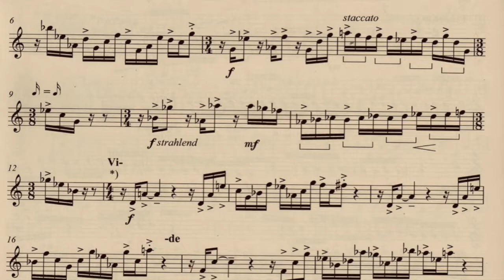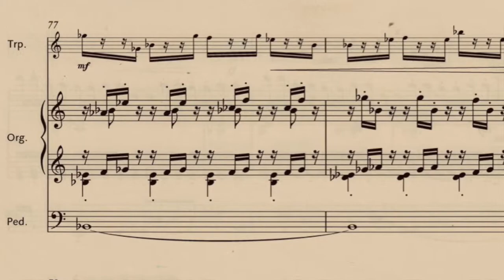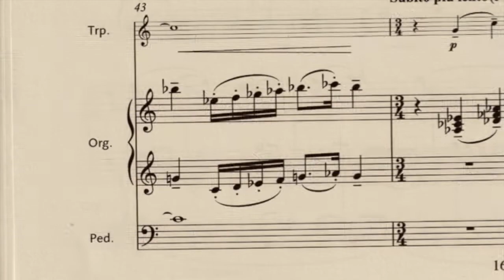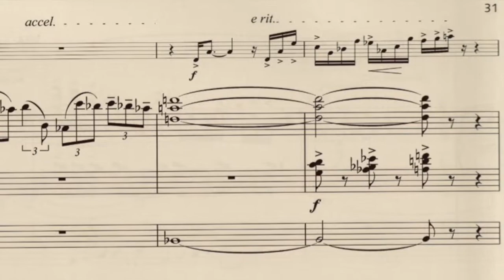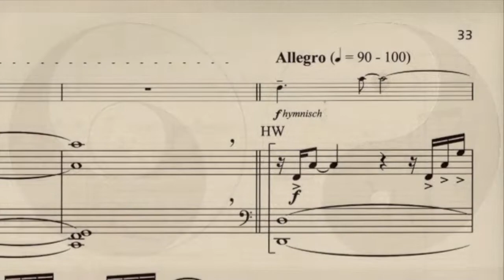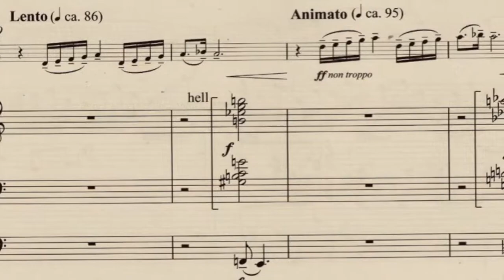Enjott Schneider YIN & YANG. Toccata & Melisma with Reinhold Friedrich (trumpet) and organ Trailer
Enjott Schneider
YIN & YANG. TOCCATA UND MELISMA for trumpet & organ
 With Reinhold Friedrich (trumpet), Sebastian Küchler-Blessing (organ)

Publisher: Schott Music
released  CD “Jubilissimo” Label ambiente audio

In Taoism, "YinYang" is the union of polar opposites. There is also such a pair of opposites in psycholinguistics: When test subjects are asked to describe the fantasy terms "Maluma" and "Takete", the result is striking. "Maluma" is described as round, soft, "Takete", on the other hand, as hard and angular. It is the same with our pair of opposites: "Toccata" is a powerful, sturdily built, angular piece of music with staccato as its essential form; "Melisma" is a curved, airy and round structure with legato as its essential form. This polarity is as elementary as "man and woman". Therefore, it is part of the YinYang symbol that the curved melismatic line unites contrapuntally with the toccata-like motoric and thus sounds a jubilant praise of wholeness.

„YinYang“ ist im Taoismus die Vereinigung der polaren Gegensätze. Auch in der Psycholinguistik gibt es solch ein Gegensatzpaar: Wenn Versuchspersonen  die Phantasiebegriffe „Maluma“ und „Takete“ beschreiben sollen, ist das Ergebnis  frappierend. „Maluma“ wird als rund, weich, „Takete“ hingegen als hart und eckig beschrieben. Genauso verhält es sich mit unserem Gegensatzpaar: „Toccata“ ist ein kraftvolles, stabil gebautes, kantiges, eckiges Musikstück mit Staccato als Wesensform; „Melisma“ ist ein geschwungenes, luftiges und rundes Gebilde mit Legato als Wesensform. Diese Polarität ist so elementar wie „Mann und Frau“. Deshalb ist gehört es zum YinYang-Symbol, dass sich die geschwungene melismatische Linie kontrapunktisch mit der toccatenhaften Motorik vereinigt und somit ein jubelndes Lob der Ganzheit erklingt.